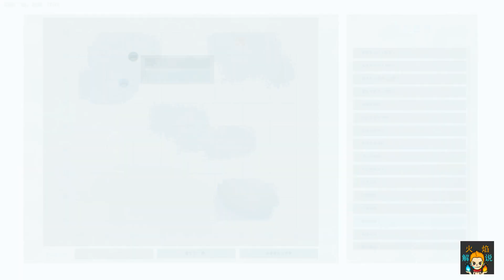方舟沙漠篇 火焰解说 第25期 冒死得到秒训药